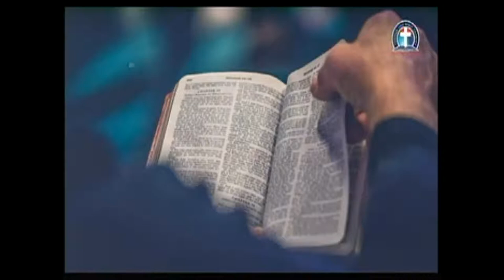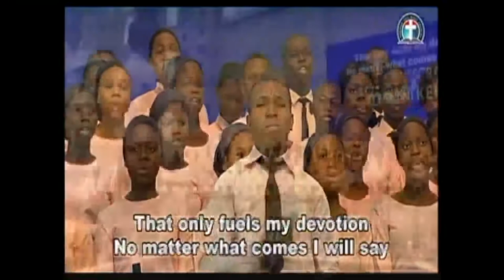Bible reading ACTS 28 (120620)